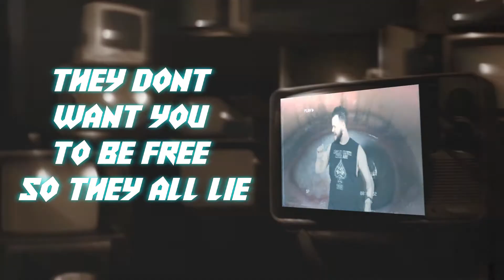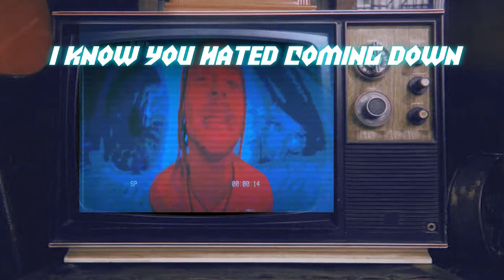Alien Weaponry - Buried Underground - Lyrics Video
Buried Underground Lyrics
Alien Weaponry – Buried Underground Lyrics

Put you in a place where you don’t have a choice
Holding your mind hostage while they take advantage
You need to look around you, open up your eyes
They don’t want you to be free so they all lie

Fly high!
But you’re still buried underground
Live, die!
I know you hated coming down
We try!
Try to sympathize but how
Your lie!
No one to fall back on now!

Building up their cages so you can’t escape
Never let you move on cause they say they’ll break
Undermined by memories that cannot die
Falling down the rabbit hole while flying high

Fly high!
Live, die!
We try!
Your lie!
No one to fall back on now! Fly high!
Live, die!
We try!
Your lie!

Alien Weaponry